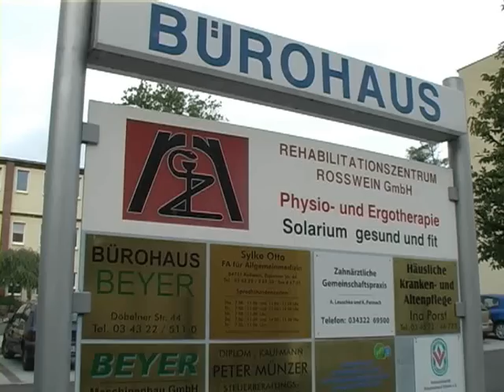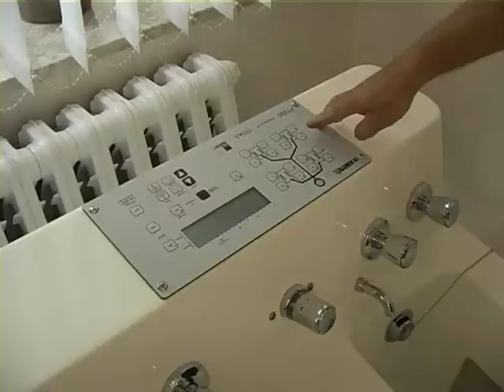Rosswein Rehazentrum.wmv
Im Reha-Zentrum Roßwein werden mit modernen Apparaten Rückenprobleme behandelt.